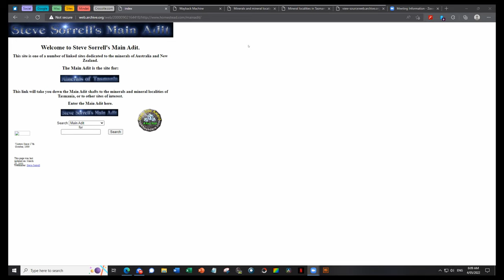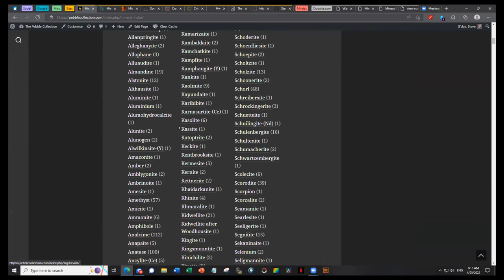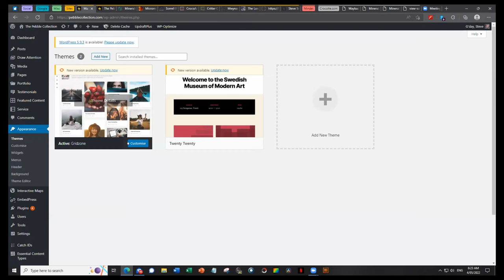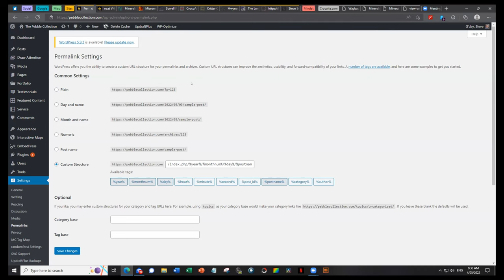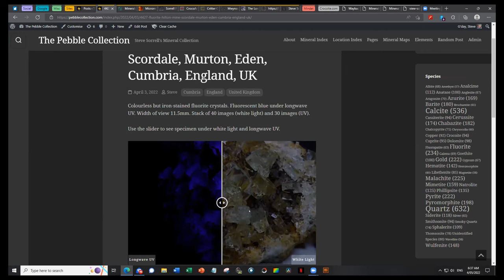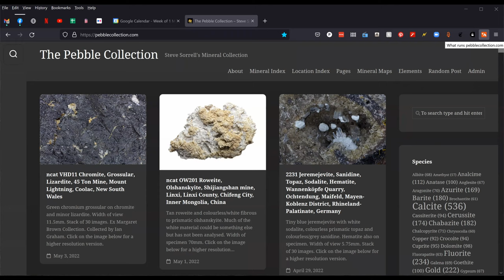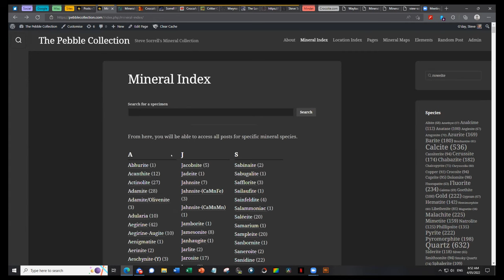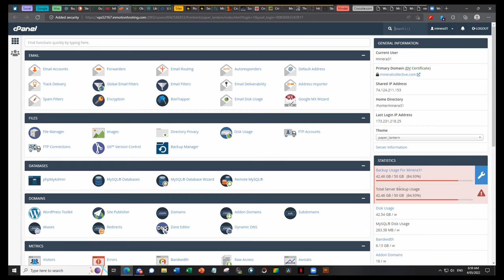Micromount Club Zoom Session 22 07 - Introduction to Wordpress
Steve Sorrell walked through the basics of WordPress and explained how he set up and uses his for cataloguing minerals.